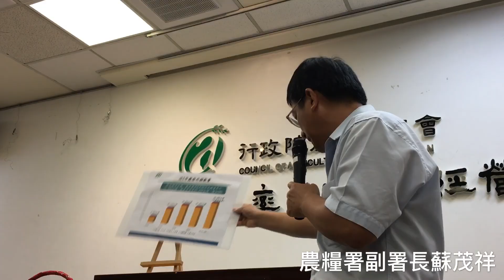農糧署?明鳳梨產銷調節記者會